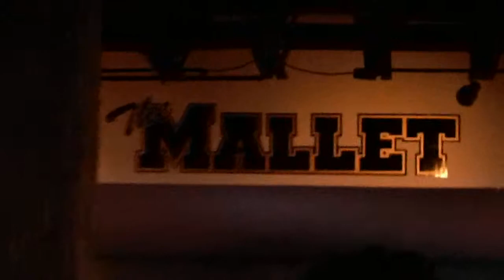Baltimore's Cock-Eyed Junior 040.MOV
Cockeyed Jr. live @ The Mallet